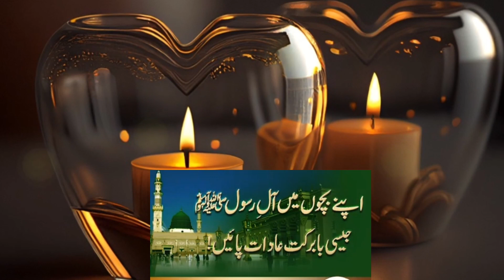Bachon mein Al-e-Rasool (s.a.w) jasi bakarlat Adaat pain | ubqari viral wazaif | ubqari live dars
This is ubqari viral wazaif channel and this channel is about ubqari wazaif and amal